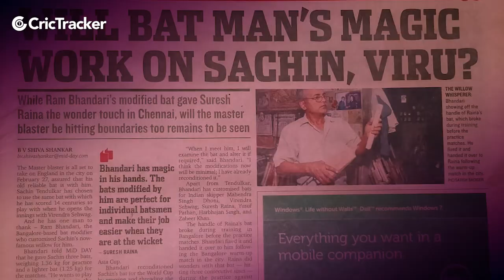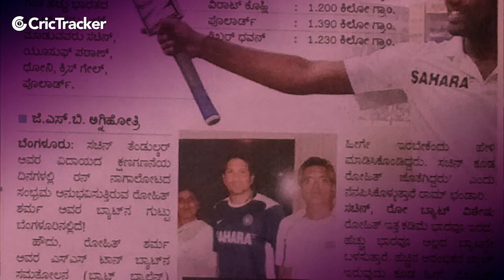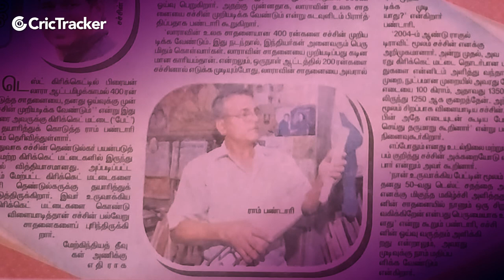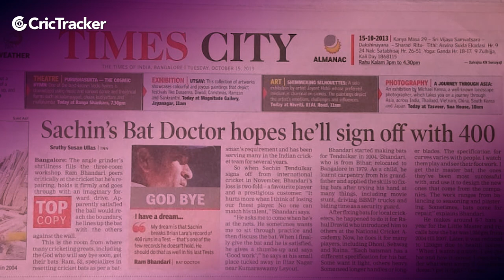Meet Ram Bhandari the 'Bat Doctor' | The ‘Bat Doctor’ for Sachin, Kohli and more Cricketers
Watch the video here.

Ram Bhandari
India Cricket
Cricket
Cricket News